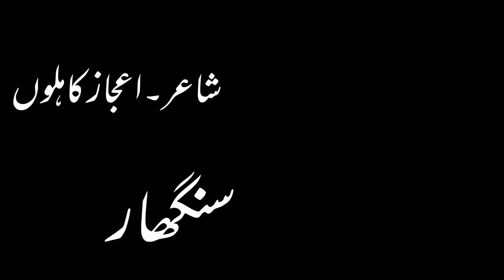Singar_Asim Cheema_Latest Urdu Song 2023_Official Music Video_Si Records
kumar sanu new song 2023
urdu song
dildar nashai kar chori mehak malik
kumar sanu rare songs
abhishek bachchan songs
best song urdu
kumar sanu hindi gaan
kumar sanu latest
kumar sanu new bengali song 2023
kumar sanu rare
kumar sanu rare song
kumar sanu song
kumar sanu song 2023
mix sindhi song
urdu new song
urdu sad song
urdu song indian
CALIFORNIA LOVE (Official Video) Cheema Y | Gur Sidhu | New Punjabi Song 2023 | New Punjabi Song
Dildar Nashai Kar Choria Sraiki Song Slowed & Reverb Si Records
Hawa Warga | Nimra Mehra Songs | Subho Di Pak Hawa Warga | remix And Original song
Mix - Dildar Nashai Kar Choria Sraiki Song Slowed & Reverb Si Records
Mix - Singar_Kumar Sanu 2(Asim Cheema) Latest Urdu Song 2023_Official Music Video_Si Records
Mix - اک حسن کی دیوی سے مجھے پیار ہوا تھا ek husn ki devi se mujhe pyar howa ta by Nigar Lala
Kamli na la akyain
Ve Dhola Sada Dil , Chahat Baloch Dance Performance 2023
Be Khud Kiye Dete Hain || Ustad Rahat Fateh Ali Khan ||
Tu Subho Di| remix & Original Mix | Nimra Mehra Song | Mahiya way | Punjabi song | slow reverb song
Mannat Murad Episode 03 - [Eng Sub] - Digitally Presented by Jhalak Beauty Cream - 3rd October 2023
Make an Amazing Mini Tractor Dump recycling Soda Cans
Dus Dus Sharabi | Anwar Ali Khan | Saraiki Songs | New Songs 2015 | Thar Production
Sawal 2: Sangram Hanjra (Full Audio Song) Jassi Bros | Vinder Nathumajra | Latest Punjabi Songs 2018
rana ijaz funny video | badmanas ka shekari
Ishq Day Dard | Official Video | Sharafat Ali Khan | Sharafat Studio
Yasir Baghdadi Peevni Koi Ni New Song 2023 Si Records
Superhit Action Movie Dubbed In Hindi Full Romantic Love Story || Ajith Kumar,
Get out of my shop| Rana Ijaz Official ranaijazpranks standup comedy
Standup Comedy At The Crockery Shop | Rana Ijaz & Makhi New Funny Video | Rana Ijaz New Video
Hamas attack israel / israel vs hamas / israel vs palestine / dr israr ahmed /elan e haq 8m
Mannat Murad Episode 04 - [Eng Sub] - Digitally Presented by PEL - 9th October 2023 - Iqra Aziz
Sugar Prices Update - Good News For Govt Of Punjab - 24 News HD
شکوہ جواب شکوہ | آواز عدیل سانول | کلام شاکر شجاع آبادی | Adeel Sanwal Saraiki Song
WAPDA Jobs 2023 - Latest Jobs in WAPDA 2023
Mazdoor Singer Muhammad Ejaz - Surili Awaaz Jo Kanon Mein Ras Gol De | Viral Singer
Muhabatein | Sahir Ali Bagga |
rana ijaz funny video
Vídeo completo da garota praia de Aragarças 2019
2021 Milad Special Nasheed | Milad Mein Sohne Da | Gulaab | New Rabi Ul Awal Kids Naat - Hi-Tech
Hootsuite | Your Guide to the Wild
Aadi Malik | Sari Umran Di Howey | Dance 2023 New Saraiki Song | Click Studio
rana ijaz funny video | sabzi or phal wala gorr bna kar do
singer sharafat ali khan death news | singer sharafat ali khan last video | saraiki bhai
Telugu latest trooling 😈//insta ninna trolling// Telugu Funny videos
Is it worth $50 more? Audio Technica showdown! (AT2020 vs AT2035)
ফিরিয়ে দাও-বুলেট।জি বাংলা সারে গামা পা ২০২২.
Yasir Baghdadi Dukh Tere Yar New Punjabi Song 2023 Si Records
Yasir Baghdadi Kandy Jholyan New Punjabi Song 2023 Si Records
Dhola Islamabad Da | Sonia Khan | Ansaar Khan | Ibrar Khan | ( Official Video ) | Shaheen Studio
Essay On My Favourite Festival In English | My Favourite Festival Diwali Essay In English |
Imran Khan & Adil Raja Nexes Exposed | No mercy.! Big Action of COAS Gen Asim | Nawaz Sharif return
Zeeshan rokhri arrested by police | Zeeshan Rokhri New PTI Song | Zeeshan Rokhri Viral
rana ijaz at sherwani shop | Rana Ijaz Official
rana ijaz funny video | animal doctor
Yasir Baghdadi -Dhola -New Punjabi Song 2023 -Si Records
Standup Comedy At The Pan Shop | Rana Ijaz & Makhi New Funny Video | Rana Ijaz
Standup Comedy At The Crockery Store | Rana Ijaz & Makhi | Rana Ijaz New Funny Video | Rana Ijaz